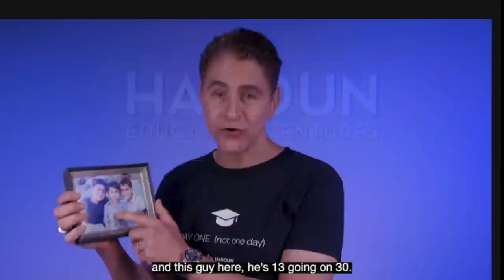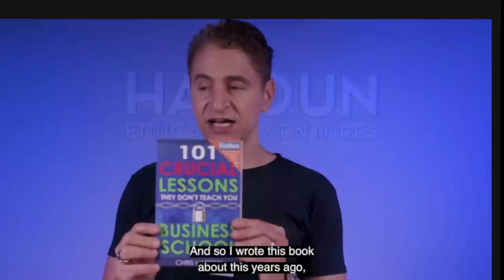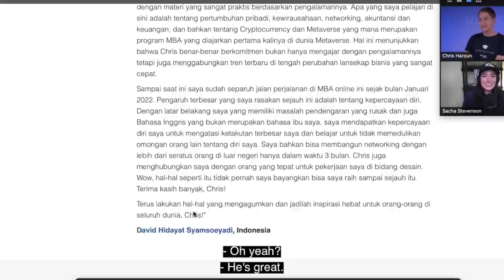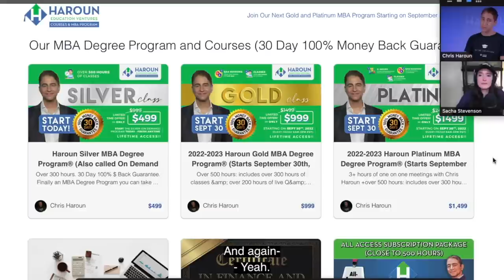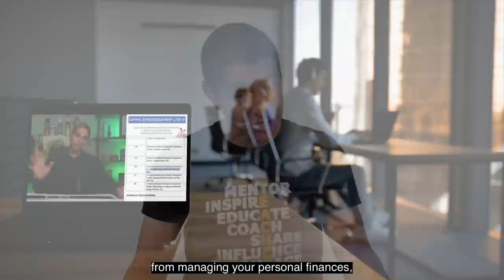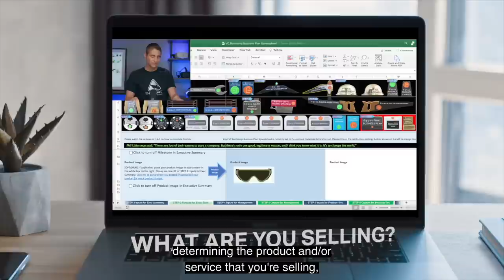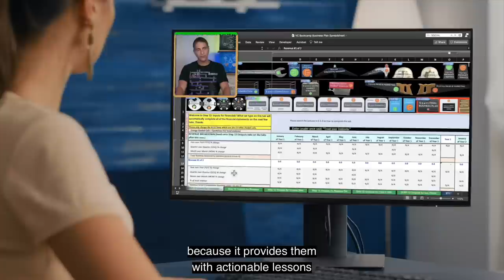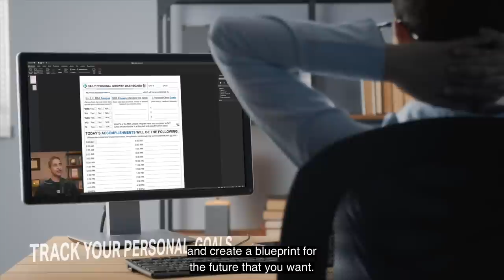Bahasa Inggris Sambil MBA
Ini yang ditunggu2! Silahkan menikmati percakapan saya sama Chris soal pendidikan (sampai habis aja, soalnya Chris lucu juga!) dan kalau mau ikut belajar atau mau share informasi ini ke teman, semua link penting ada di bawah. Diskon yg ditawarkan Chris Haroun hari ini hanya untuk teman2 Indonesia yg suka nonton channel ini! Dengan 2.5 jt rupiah, teman2 bisa dapat ilmu dan gelar MBA. Dari pada 6 bulan ambil kursus business English, mendingan ini (kalau memang suka materi yg disediakan). You can see many examples of Chris's teaching style on his youtube channel.